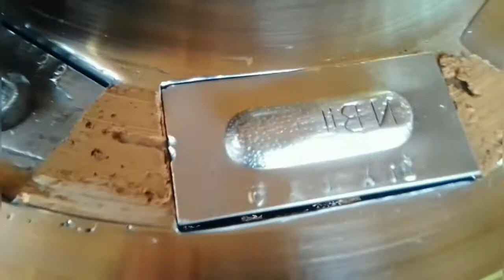Uma carga de Barro torrado